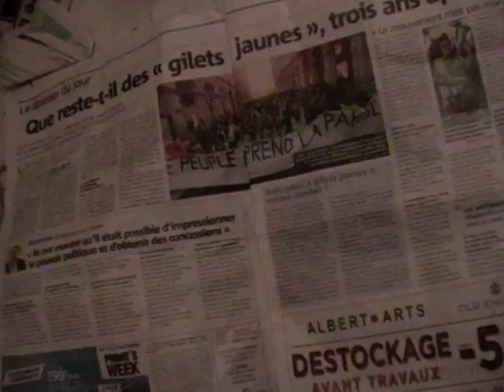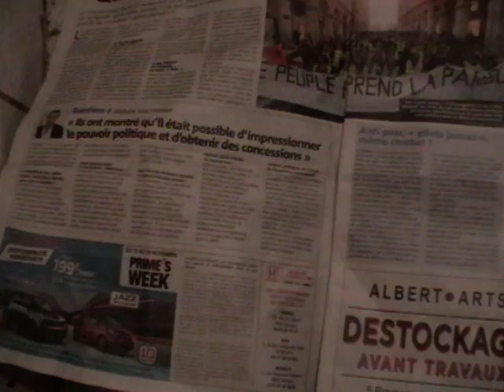FOURMI JAUNE 1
DE L'ÄTÖME HATTES TOI , SANS SAUCE ?
UN CQ4 SA VAS BIEN !
LA VËRITË DE LA GRAVITË GRAVÏTÄS.SIÖNN-ELLE = WOUAH LE V19 , 3ËME ÖCTAVE 111 !
2 SOIRËES PRÖCHES DE LA PERFECTION CELËSTE A MON COEUR = LE V12 CT LA MONNAIE
LÏBRE PRËSENTËE PAR GUILLEMANT/VRAI DANS MA RËÄ.LÏSE.@SION = TRÖP FORT !
FAUT PRËPARER UNE FËTE MONDIÄLE = DEMANDES A WERBER QU'IL ËCRÏVE LES FOURMIS!

JAUNES POUR LE 21/12 /21 AU RËVEIL DU CYCLÖTRON DE L'ÄME = LA LISTE DES INVITË(E)S ES
DËJÄ TROP LONGUE AU TRAIN DE LA VIE AN VL OU VËRITË LÜM-HIER-ES POUR DEMAIN !
LE MÏDÏ DU MÏNUÏT DU 24 AU MÏNÏ = LE KIÖSQUE AU VERDÜRE = LÄ RËVËRBE ES GRATTOSS !
SANS OVER-DRÏVES BOSS ! MERCÏ D'AVANCE A L'ALLÜME-ÄGE RODGER ! PART 1